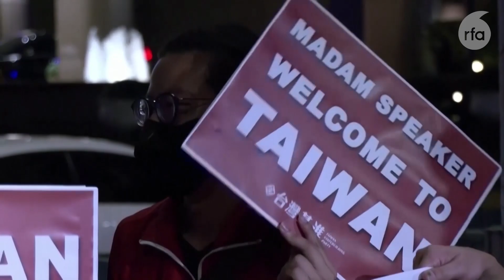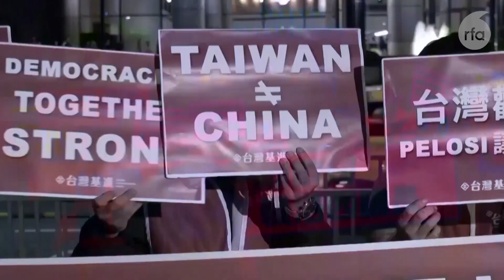ཐེ་ཝན། ཨ་རི་དང་རྒྱ་ནག་གི་འབྲེལ་ལམ། US & China on Taiwan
ཨ་རིའི་གྲོས་ཚོགས་འོག་མའི་ཚོགས་གཙོ་ལྕམ་ནེན་སི་པེ་ལོ་སི་མཆོག་ཐེ་ཝན་དུ་འཚམས་གཟིགས་ཕེབས་པའི་གནད་འགག་དང་།  དེས་ཨ་རི་དང་རྒྱ་ནག་གི་འབྲེལ་ལམ་དང་། ཐེ་ཝན་ལ་འདིས་ཤུགས་རྐྱེན་ཇི་བྱུང་། དེ་བཞིན་སྐུ་ཚབ་དོན་གཅོད་འབའ་བ་སྐལ་བཟང་རྒྱལ་མཚན་ལགས་གཟའ་ལྷག་པའི་ཉིན་ཨ་རིའི་གྲོས་ཚོགས་ཀྱི་ཚོགས་གཙོ་དང་མཇལ་སྐབས་བོད་དོན་ཐད་བཀའ་མོལ་ཞུས་པ་སོགས་ཀྱི་སྐོར་སྐུ་ཚབ་དོན་གཅོད་འབའ་བ་སྐལ་བཟང་རྒྱལ་མཚན་ལགས་དང་། ཨེ་ཤེ་ཡ་རང་དབང་རླུང་འཕྲིན་ཁང་གི་རྡ་རམ་ས་ལའི་ལས་ཁུངས་ཀྱི་འགན་འཛིན་ཡེ་ཤེ་ཟླ་བ་ལགས་དབར་གླེང་མོ་ཞུས་པ་འདི་གསན་གཟིགས་གནང་རོགས།

In Conversation with Office of Tibet, Taipei representative Kalsang Gyaltsen la on US speaker Pelosi's visit to Taiwan .

Host : Yeshi Dawa
Producer: Tenzin Dhonyoe